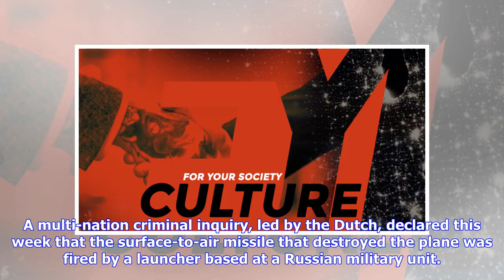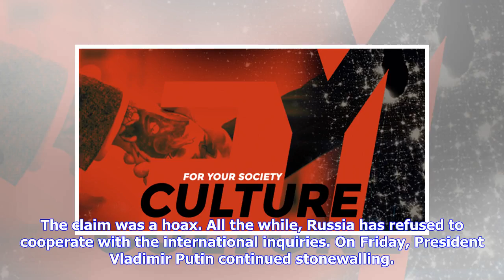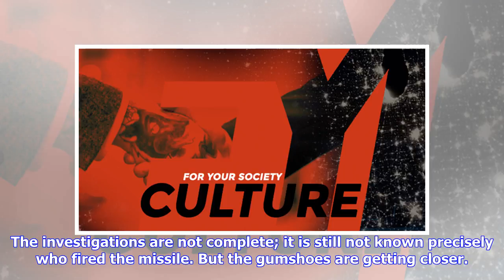Breaking News | A step closer to the true story of the plane shot down over Ukraine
Part of Malaysia Airlines Flight 17 at the crash site in the village of Hrabove (Grabovo), Ukraine, on Sept. 9, 2014 . (Alexander Khudoteply/AFP/Getty Images) THE SHOOT-DOWN of Malaysia Airlines Flight 17 on July 17, 2014, over war-torn eastern Ukraine killed 298 people en route from Amsterdam to Kuala Lumpur. To this day, no one has been held to account — but investigators are making headway. Russia’s fingerprints are all over the crime, and it has behaved disgracefully in the face of the evide...